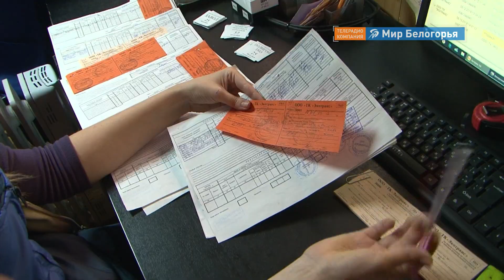Зачем на свалках взвешивают мусор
А вы знаете, зачем мусоровозы взвешивают? Причем важен не только вес, но и плотность привезенного ими мусора - в килограммах на метр кубический. Все полигоны ТКО в регионе должны быть оборудованы весовыми платформами. Зачем это и как работает, расскажет Илья Лядвин.